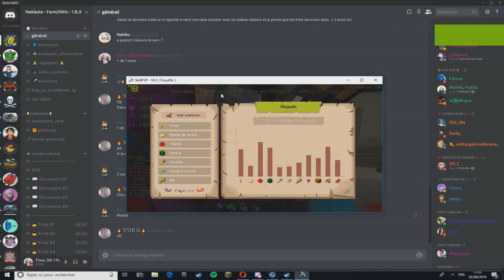SKILLPVP : CET ITEM EST VRAIMENT CHEAT OMG ! CRAFT ITEM SPECIAL & BASE (CONCOURS)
→Bonjour / Bonsoir l'ami ! Nouvelle vidéo sur le serveur : SkillPvP
→ Site : skillpvp.fr
A plus l'ami(e)!